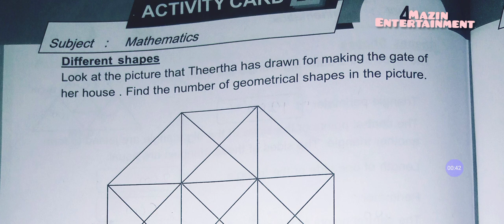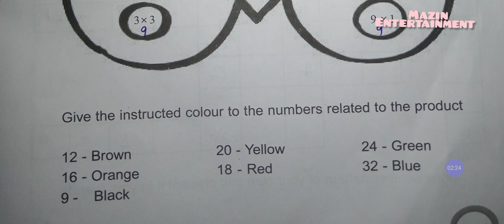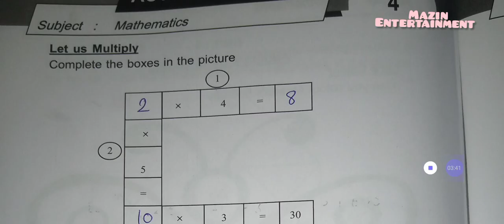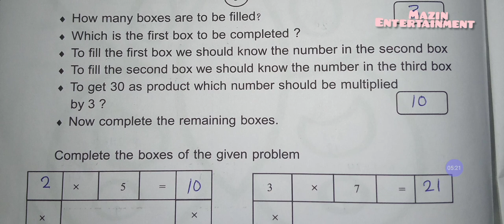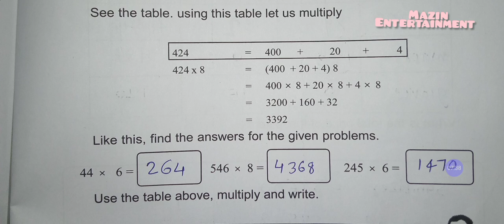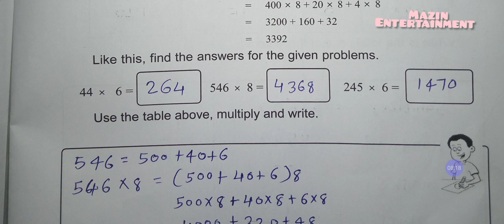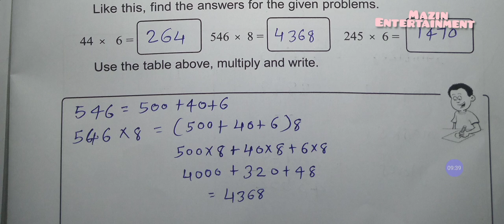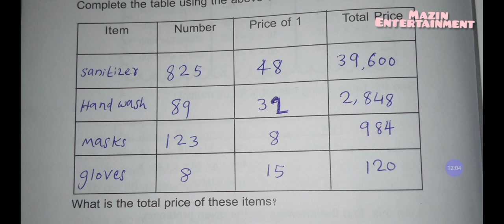Learning Excellence record std 4 maths part 8 /പഠനമികവ് രേഖ